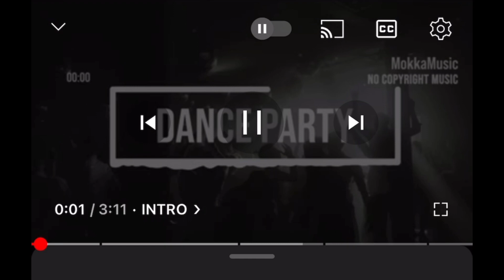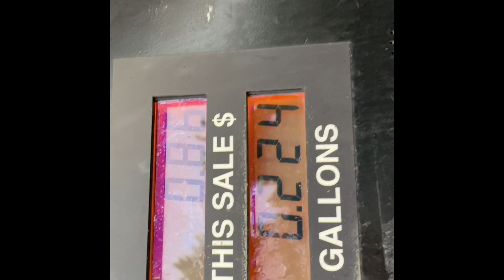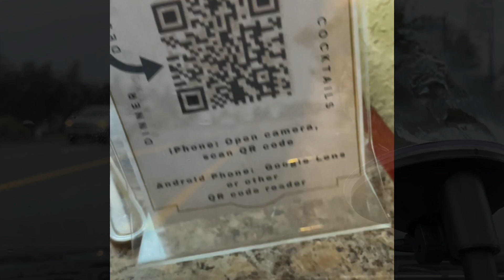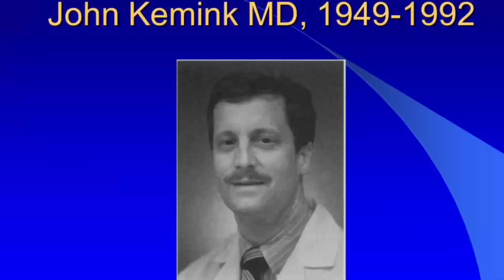I WAS BROUGHT HERE!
-OAK STUDIOS

-FREE-SOUND MUSIC

Hockey
Redwings
Detroit redwings
Travel
Ohio
Michigan
Google
Entertainment
Parks
Nature
Hiking Adventure Follow me Trending
California
Nebraska
Colorado Reckless driving GraveAdventure Adventure travelWeights Weightlifting
Fitness 💪
Road
Viajar
日本
Jcmagic7 Boston terriers
Jcmagic7 Colorado
Voyage
kampiranje
夏
Food
Sports
Restaurant
Reckless driving caught on video
Video games
Boston terrier society
Boston terrier society
Nature hike
Home Depot
Lowes
Semi truck
Truck driver
Stupid truck driver
Semi
Tractor trailer
Military
Swat team
High speed chase Ohio
taisteal
Irish
eachtra
fánaíocht
madraí
Nomad
Animal overload

Hockey
Redwings
Detroit redwings
Travel
Ohio
Michigan
Google
Entertainment
Parks
Nature
Hiking
Adventure
Trending
California
Nebraska
Colorado
Reckless driving
Grave
Adventure
Adventure travel
Weights
Weightlifting
Fitness
Road
Viajar
日本
Jcmagic7 Boston terriers
Jcmagic7 Colorado
Voyage
kampiranje
夏
The trip to western Michigan
Michigan
Easter
Water